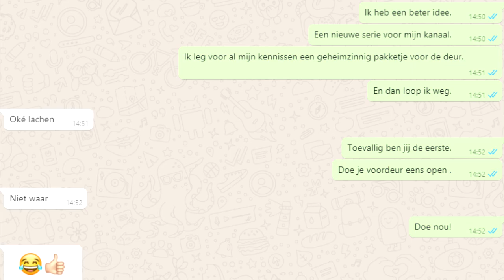GEHEIMZINNIG PAKKETJE LEGGEN IN DE TUIN BIJ... LUCAS R. !!!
✔ Hoi en leuk dat je kijkt naar deze allereerste aflevering van ‘Bompakket bij’, een miniserie in de Harmen Frodo vlogs. In deze eerste aflevering leg ik een bompakket neer bij Lucas R.